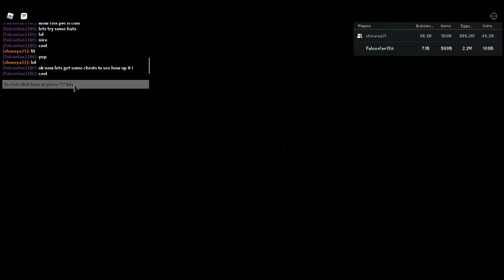Bubble Gum Simulator | SHOWCASING ULTIMATE TROPHY FROM ONE OF MY BEST FRIENDS!!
Hey Guys this video was about me borrowing ultimate trophy and its so sick

Also Do you like free bgs pets? Well if you do, join this discord server and in that server you will be able to have a chance to win a ton of giveaways but make sure when you join you must tell me you play bgs so I can give you a role to access bgs giveaways
So yeah thx so much for watching!